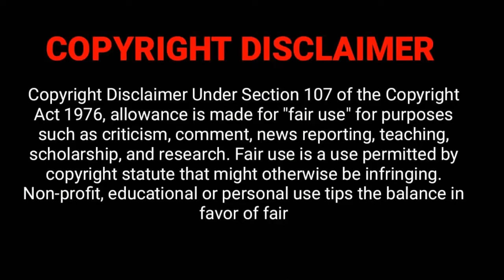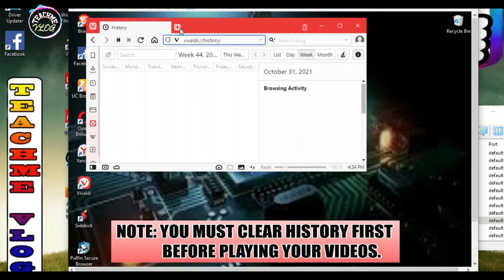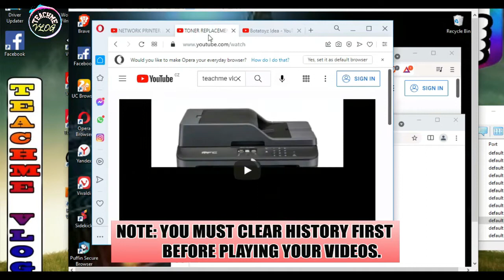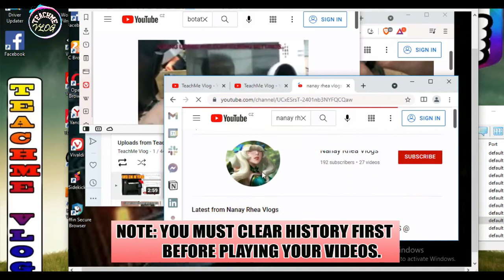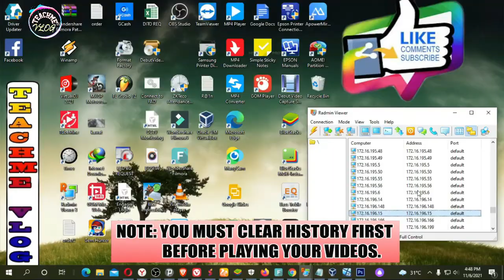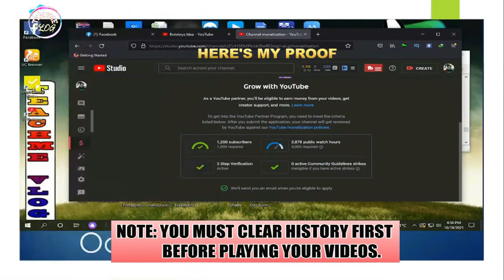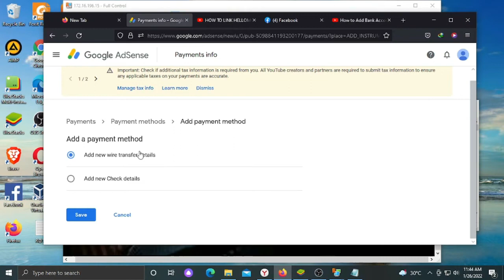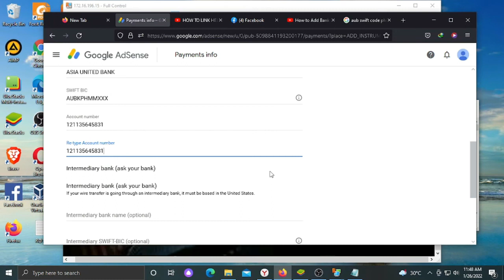PAANO PATAASIN ANG WATCH HOURS NG MABILIS 2022 TIPS | TeachME vlog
Paano dumami ang watch hours,
Paano pataasin ang watch hours mag isa,
Paano pataasin ang watch hours,
Paano pataasin ang watch hours gamit ang mga browser,
How to reach 4k watch hours,
Paano pataasin ang watch hours gamit ang multiple view with you phone,
Paano makuha ang 4000 watch hours,
Paano makuha ang 4k watch hour,
Paano makuha ang 4000 watch hours agad,
Paano makuha ang 4k wh,
Paano mareach ang 4000 watch hours,
Paano mareach ang 4000 watch hours tagalog tutorial 2021,
Paano makuha ang 4000 watch hours sa youtube | 2 secrets,
Paano makuha ang 4000 hours watch time & tips para maapprove sa youtube,
7tips kung paano magkaroon ng 4000 watch time in one month,
How to reach 4000 watch hours in 9 months,
How to get 1000 subscribers and 4000 watch hours 2021 tagalog,
Paano makuha ang 4k watch hours sa youtube,
Paano makuha ang 4000 watch hour mabilis na paraan,
Youtube tips: how to get 4000 hours of views to get monetized for begginers,
Paano makuha ang 4000 watch hours ng mabilisan,
Paano dumami ang watch hours sa youtube 2020 tips and tutorials,
Paano dumami ang watch hour,
Paano magkaroon ng 1000 subscriber at 4000 watch hoursa loob ng 1 araw,
Paano makuha ng mabilis ang 4k watch hours sa youtube legit tricks,
Paano madagdagan ang watch hours sa youtube 2021,
Paano makuha ang 4k watch hour sa youtube gamit ang cellphone,
300+ watch hour in one day,
Self watch: the fastest and easiest way,
Paano pataasin ang 4k watch hour ng mag-isa,
Paano pataasin ang watch hour gamit ang mga browser,
Pataasin ang watch time mag-isa sa youtube,
Realtalk how to get 4k watch time and 1k subs in 1 month,
4000 watch hour hack,
Paano dumami ang watch hours ko in one day ngayong 2020,
How to reach 4k watch hour in youtube,